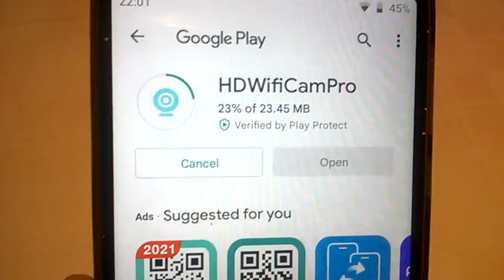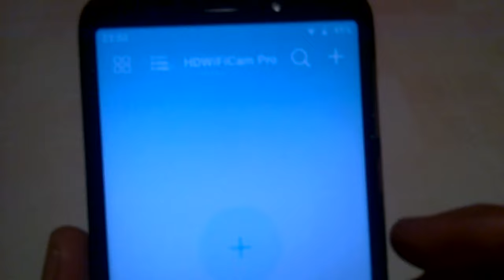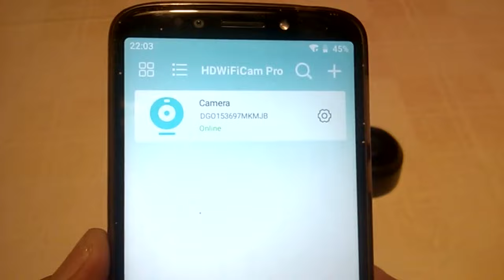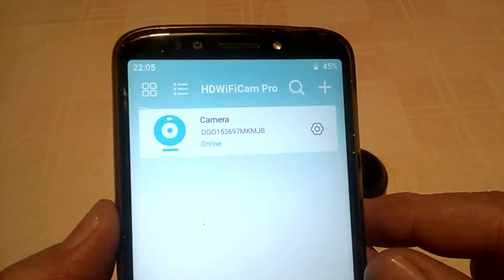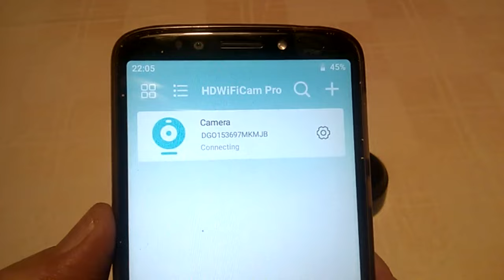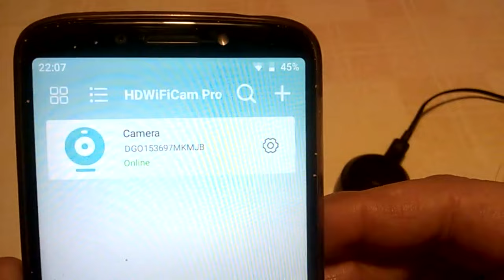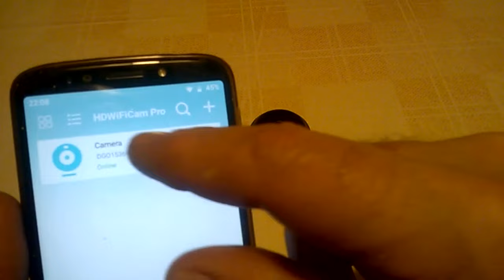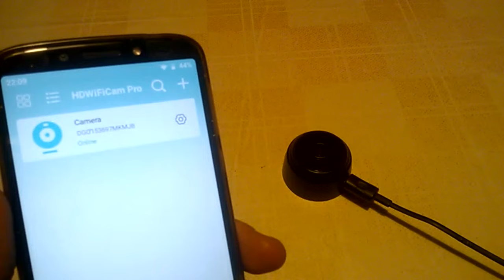Hdwificampro Quick installation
Install setup app hdwificam pro
Smart wifi mini camera setup a9,a11,a12 Twinkle